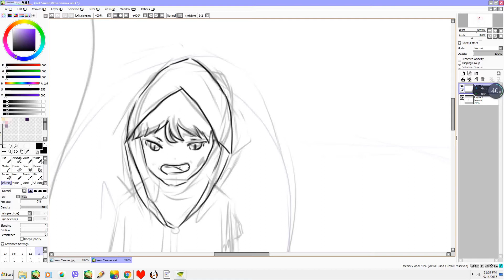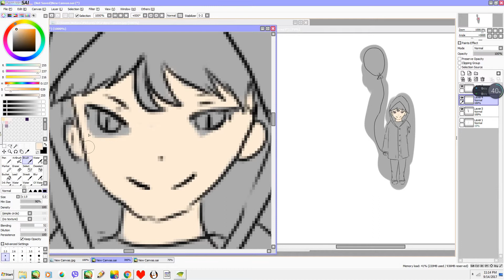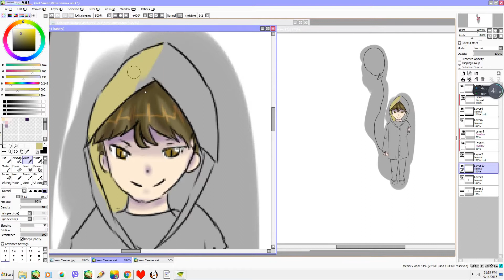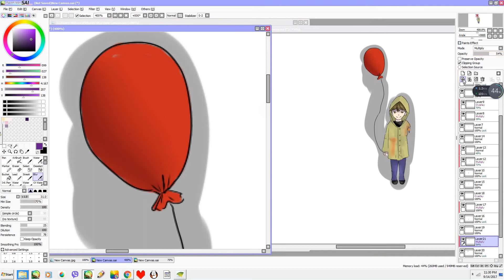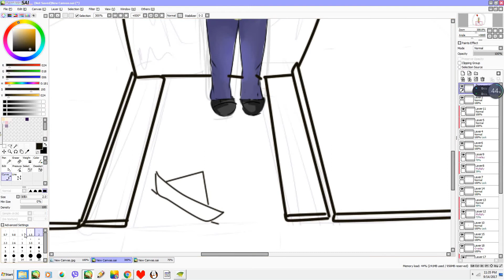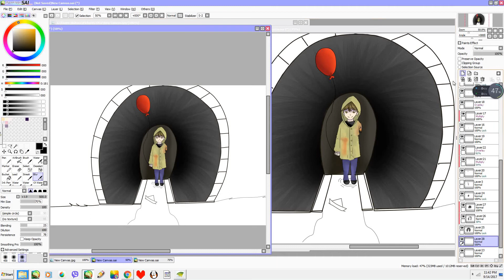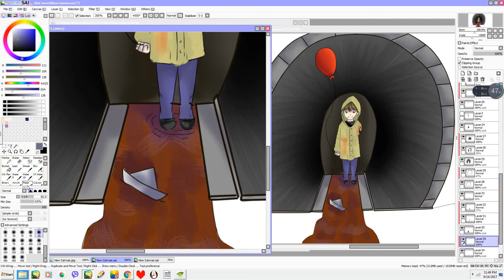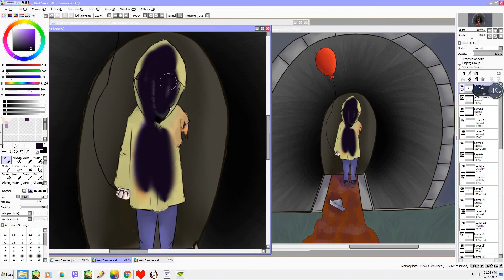You'll float too... IT 2017 - SpeedPaint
first time doing a pc speedpaint sorry cause there is no music i'm still gettin used to editing on my computer